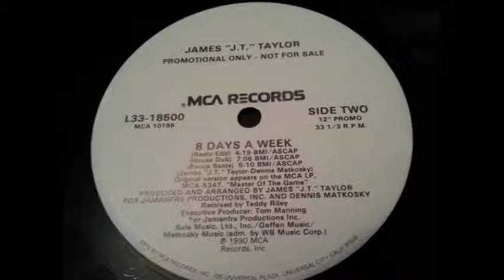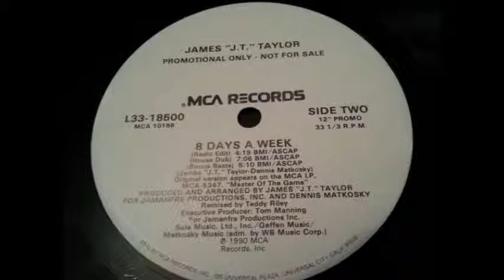James "J.T." Taylor - 8 Days A Week (Bonus Beats)